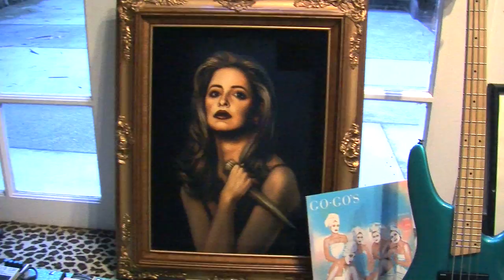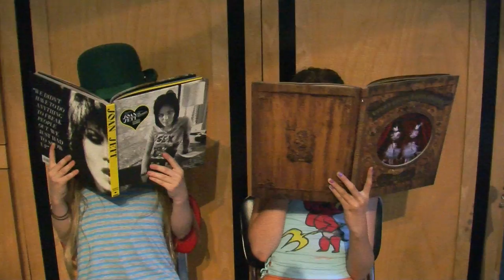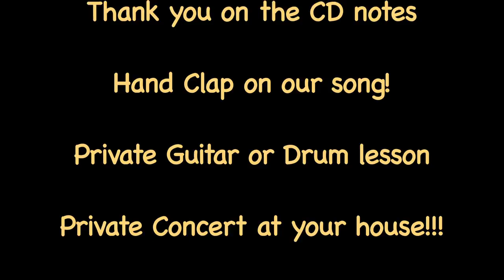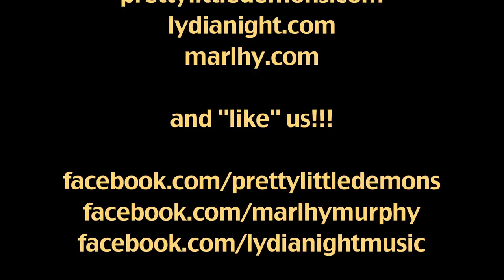Pretty Little Demons - Kickstarter Campaign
July, 2012... Lydia & Marlhy make a video to raise funds to record an EP and make a music video. The campaign is successful raising over $1,000 more than they were trying to make.

"Flowers" comes out Feb. 14, 2013
Pretty Little Demons is also an official showcaser during the 2013 SXSW Music Festival. The youngest band ever to achieve this.